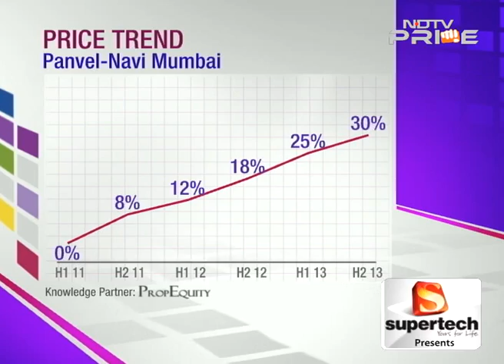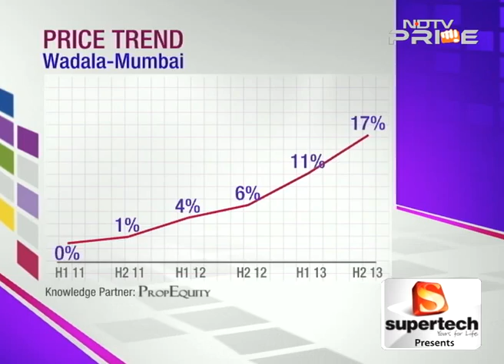Prime property: Best buys in Mumbai, Navi Mumbai, Hyderabad and Chennai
Check out the best projects in Navi Mumbai's promising locations and a shortlist of properties in South Mumbai that you can buy under Rs 2.5 crores. Also on the Property Show, we review residential projects in Hyderabad and Chennai.